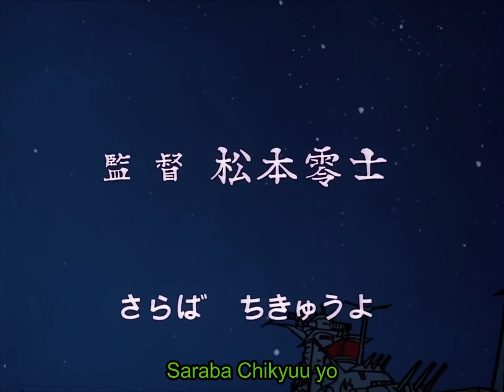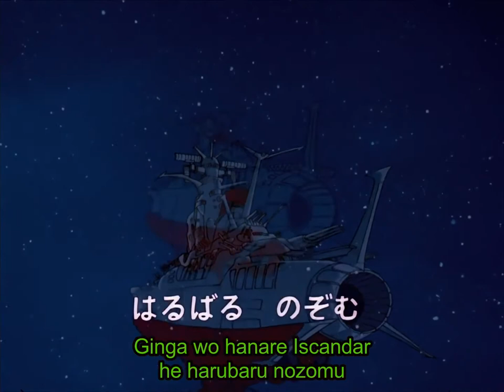Space Battleship Yamato (1974) original opening with Japanese subtitles